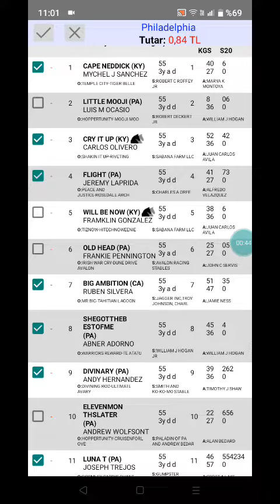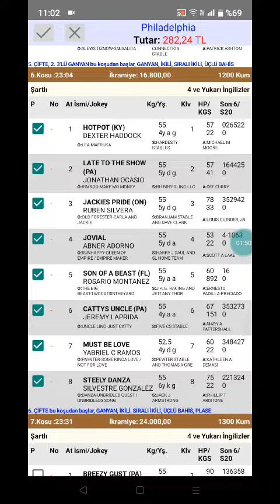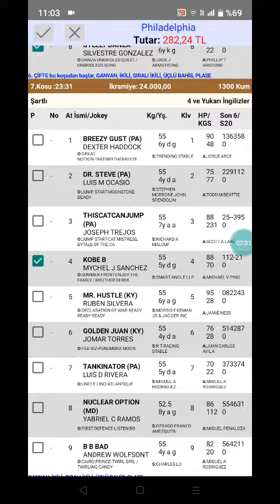10 Ocak 2023 TJK Philadelphia ABD 🐎 at yarışı tahminleri altılı ganyan tahminleri